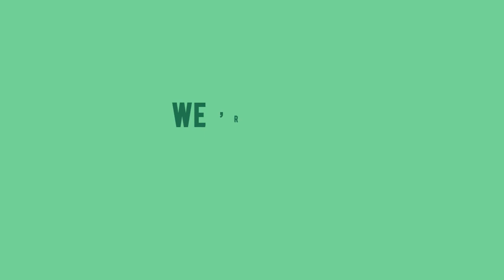Putkimies Kauniainen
Putkimies Kauniainen. Kauniaisen paras putkimies: Soita!